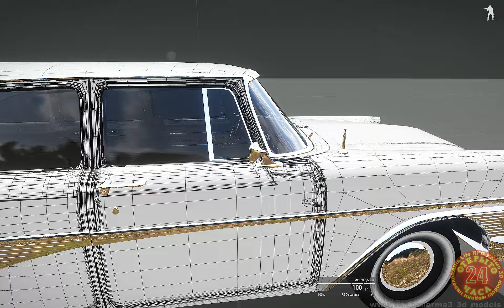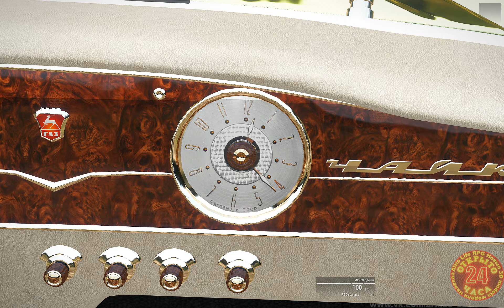Gaz-13 Chayka arma3 (Газ 13 Чайка в arma3)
Новая модель Gaz-13 Chayka arma3 (Газ 13 Чайка в arma3)🌴
Готова 100%  качественно и максимально приближен к оригиналу.

Анимированы все двери
Анимирован приборы спидометр, бензин.

Домаг: Стреляя в какую либо часть именно она и выходит из строя (пример вы стреляете в заднюю правую дверь ,вылетает дверь и стекло .Стреляя в стекло вылетает только стекло)

Экипаж 8 человек . 2 на переднем диване, 3 на заднем и 3 заложника в багажнике.
Подробнее показано на видео.
Каждый пассажир, садится строго на то место к которому он подошёл.
Сделана развёртка что позволяет нанести стильную аэрографию .
Демонстрационный класс имеет полигональную сетку по которой можно нанести текст или декали.
Множество уже прописанных классов.
Классы сток медленная динамика разгона и ограничение скорости до 160км .
Классы спорт спортивная быстрая динамика разгона, снято ограничение до 303 км. ч. (различные лаки , хрома и шкурок )
Тонировка стёкол два селекшена на передние и задние стёкла.

Все модели которые вы видите а также заказать абсолютно любую новую модель, для себя или приобрести уже готовые для своего проекта можно в любое время. fVeteran
Посетить Автосалон и посмотреть описание всех товаров

New model Gaz-13 Chayka arma3 (GAZ 13 Chaika in arma3) Փ
Ready 100% high quality and as close to the original.

All doors are animated
Animated instruments speedometer, petrol.

Domagoj: Shooting at any part of it fails (for example you shoot rear right door. the door and glass .Shooting in glass crashes only glass)

The crew of 8 people . 2 on the front couch, 3 on the back and 3 hostages in the trunk.
More details are shown in the video.
Each passenger sits down strictly on that place to which he approached.
Made scan that allows you to apply a stylish airbrush .
The demonstration class has a polygon grid over which you can apply text or decals.
A lot of already written classes.
Classes Stoke the slow dynamics of acceleration and a speed limit of 160km .
Classes sports fast acceleration, limitation to 303 km / h (different paints , chrome and skins )
Tinted glass two selecsen on the front and rear glass.

All models that you see and order absolutely any new model for yourself or buy ready-made for your project at any time. fVeteran
Visit the Showroom and see the description of all goods